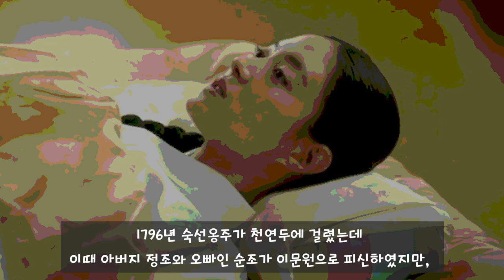음문(陰門)이 막힌 고녀(鼓女) 설화 숙선옹주 / 정조와 순조의 사랑을 독차지하다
1. 오빠의 특별한 사랑
2. 그녀를 위한 특별 호칭 ‘궁주’
3. 음문(陰門)이 막힌 고녀(鼓女) - 설화 같은 이야기라 실제 역사와 다릅니다.